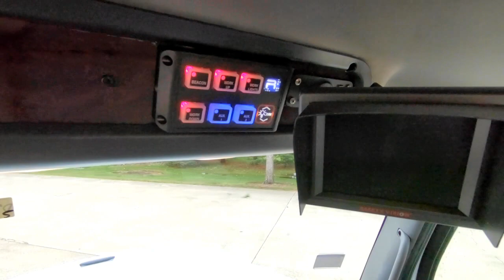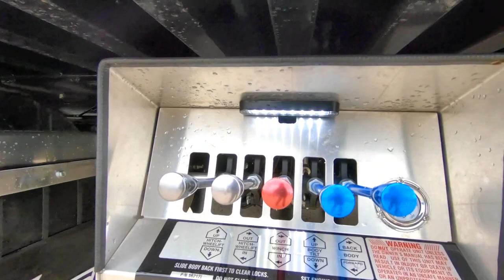*SOLD*15555 - 2019 Century 28' Steel LCG Industrial Carrier, FRTL M2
Stock #15555    VIN: 1FVHC5FE7KHKL9015

SPECS:
Air Conditioning/Air Compressor/Air Horns/Air Dryer, AM/FM/CD/MP3/Weather Band/Bluetooth/USB Stereo Radio, Vinyl Air Ride High Back Driver Seat w/Arm Rests, Vinyl 2 Man High Back Passengers Seat, Power Windows/Door Locks, Cruise Control, Tilt/Telescopic Wheel, Rubber Flooring, Chrome Bumper/Grille, Engine Block Heater, Power/Heated Swing Out Mirrors w/Convex Mirrors, LH 90 Gallon Aluminum Fuel Tank, Fire Extinguisher, Sunvisor, Cab Roof Marker Lights.

Equipment Model: Steel Industrial Rollback Car Carrier w/Hydraulic Rear Dock Stabilizer
Body Serial Number: 280L20S-01298-HC19
Body Type: LCG 20 Series      Length: 28'
Number of Winches: 20K# Planetary Winch
More Body Features:
PH15 - 15 Ton Buyers Pintle Hook
9-Wire Loop - 9 Wire Deck Loop Harness
LCGDP - 3/16" Deck Plate
Flat Tie Bar
24OCLocks - Floor Level Sides w/24" On Center Chain Locks
DR24OC - Dual Row Center Body 4 Way Chain Locks w/Chain Baskets
15-35FL060 - 60" Tall Deck Mounted Cab Guard
Optional Window Screen
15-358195G - Qty. 2, Locking Chain Racks
CHAIN_BINDER_STORAGE - Qty. 2, Chain Binder Storage
GRAB-HDL - Pylon Grab Handle, Both Sides
AUSD60 - R.C. Industries 60" x 18" x 18" Aluminum Toolbox
ZP-TBPS18-60 - Zip's Custom "Premium" Adjustable Full Toolbox Shelf Kit
CS24-A1010-H3PX - Hot Shift PTO
LCGWARC1 - Wireless Single Function Air Shift Remote Control
BM72B - Qty. 4, Grade 70, 3/8" X 15' Grab Hook Chain Assemblies
VSI27B - Qty. 4, Ratcheting Load Binders For 3/8"-1/2" Chains
11-12G715 - Qty. 4, Grade 70, 1/2" X 15' Grab Hook Chain Assemblies
SH-1550TB-Y - 58" Star Signal Lightbar
6-TT-4.0 - "TouchTek 6" Switch Panel
068-798 - Qty. 3, Sturdy Heavy Duty Fluorescent Orange Triangles
ITD-1259 - Angled Cone Mount
230372 - Qty. 3, 18" Tall Traffic Cones w/Reflective Collar
Live Air - Air Supply Run